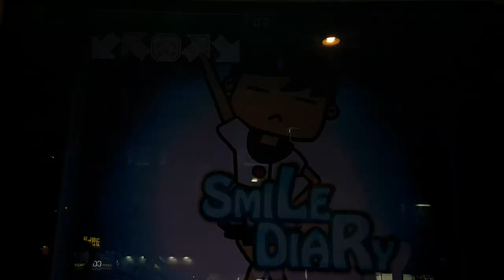스마일 다이어리 S16 Smile Diary BGA On | Pump It Up Prime 2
Prime 1 버전에서 나왔던 곡이죠. 오랜만에 해 봤음. 캐릭터가 귀여움. ㅋㅋ